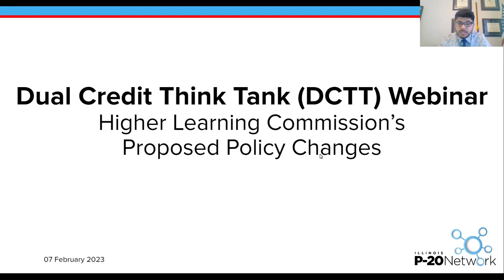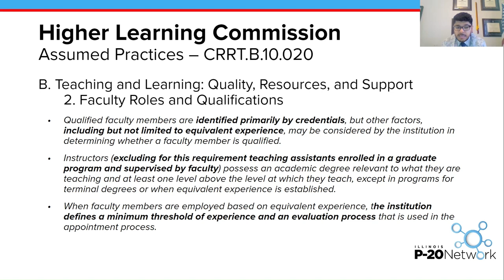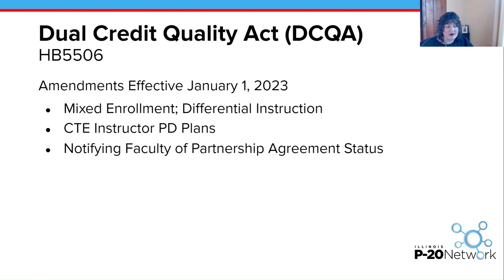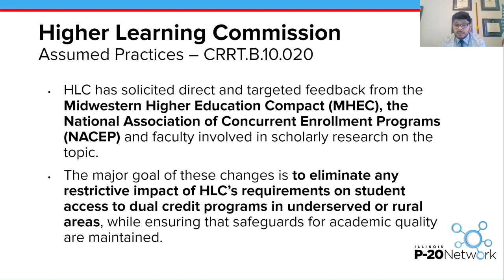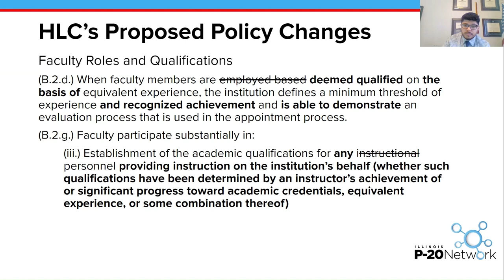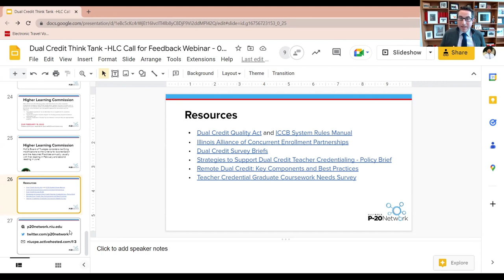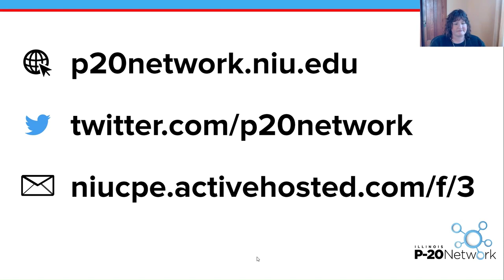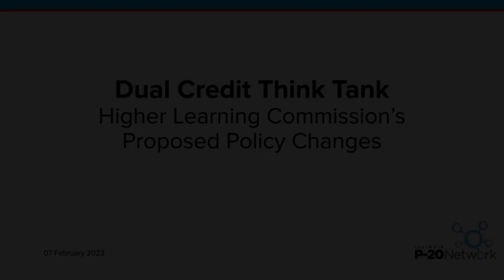Dual Credit Think Tank - HLC Proposed Policy Changes Overview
The Illinois P-20 Network's Dual Credit Think Tank hosted an informational webinar about proposed policy changes by the Higher Learning Commission (HLC). HLC is collecting feedback on these proposed changes until February 15, 2023.

This webinar is hosted by Rodrigo López, Director of P-20 Initiatives at Northern Illinois University, and Aimee Galvin, Government Affairs Director at Stand for Children Illinois.